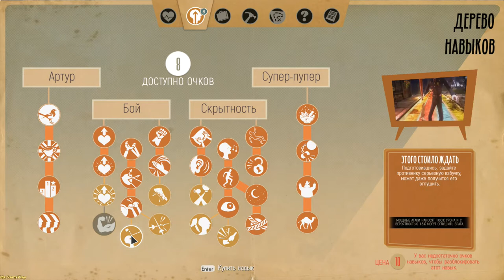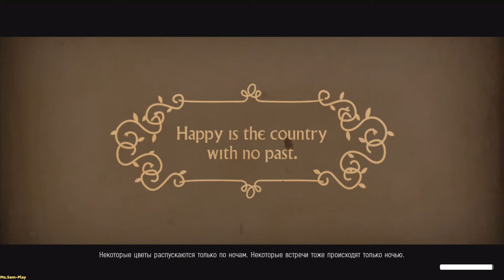We Happy Few ► Old warriors(Старые вояки) №24